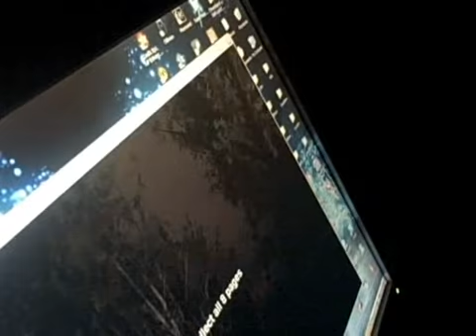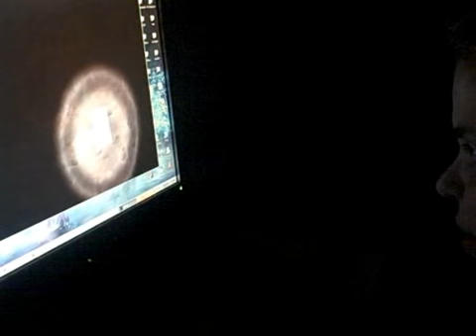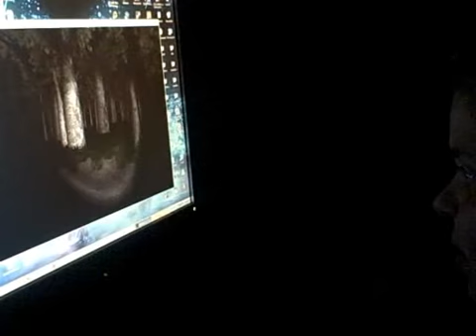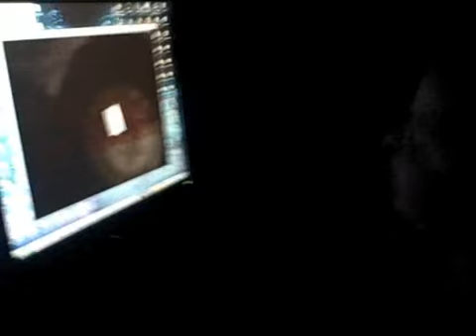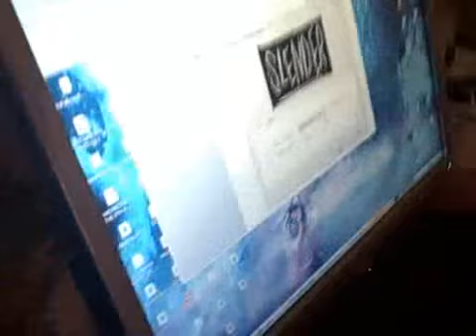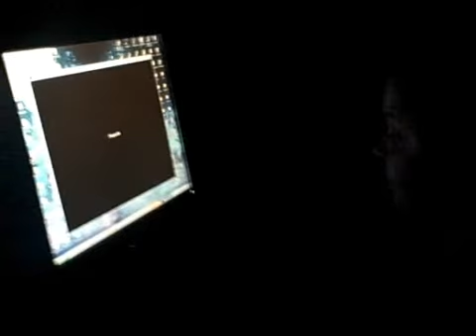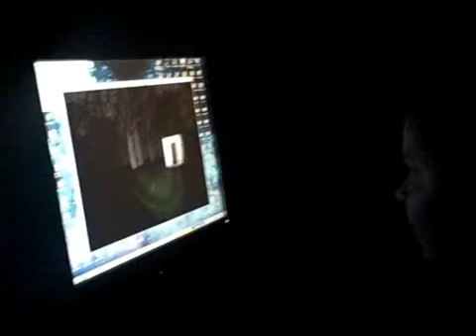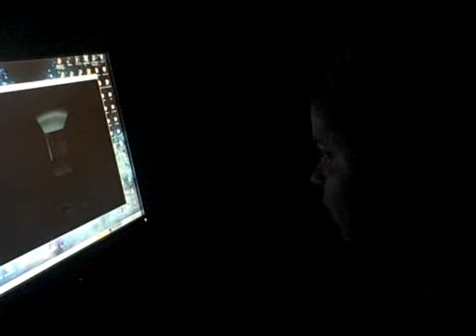Cristin Plays Slender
Yeah, heh